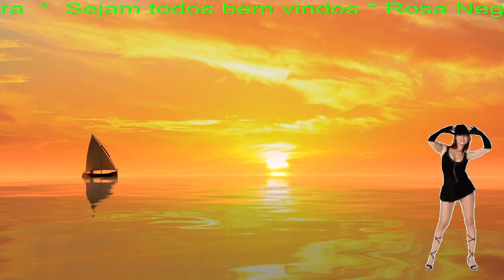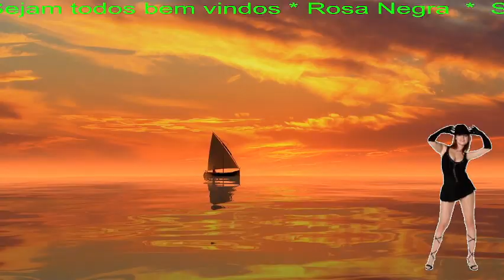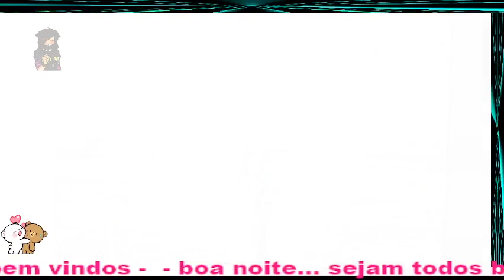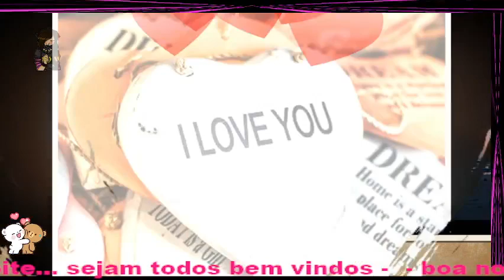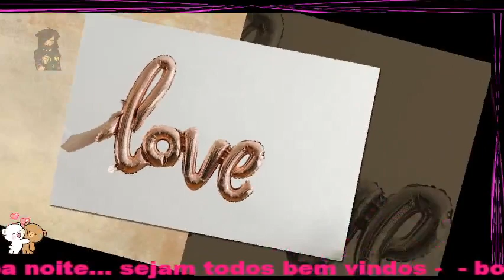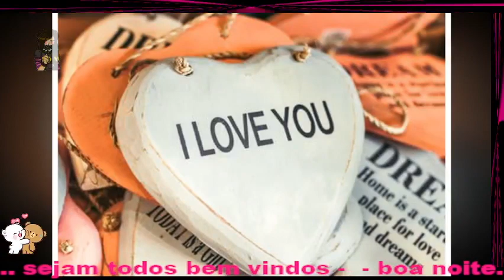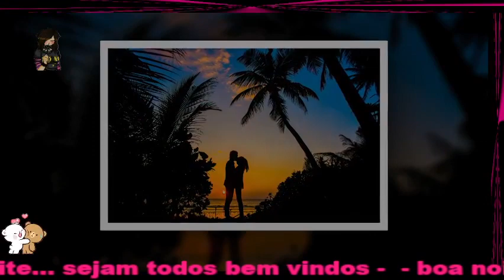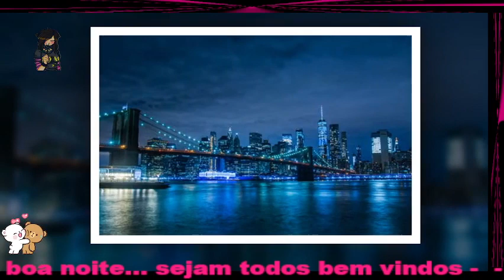Good Night -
Musica gratis para seus videos...
Algumas  imagens tirada da internet / imagens não autorais

▬▬▬▬▬▬▬▬▬▬ஜ۩۞۩ஜ▬▬▬▬▬▬▬▬▬▬
▬▬▬▬▬▬▬▬▬▬ஜ۩۞۩ஜ▬▬▬▬▬▬▬▬▬▬
˜”*°•ڰۣڿ♥ڰۣڿ•°*”˜”*°•ڰۣڿ♥ڰۣڿ•°*”˜”*°•ڰۣڿ♥ڰۣڿ•°*”˜”*°•ڰۣڿ♥ڰۣڿ•°*”˜”*°•ڰۣڿ♥ڰۣڿ•°*”

▬▬▬▬▬▬▬▬▬▬▬▬°•ڰۣڿ♥ڰۣڿ•°*”▬▬▬▬▬▬▬▬▬▬▬

˜”*°•ڰۣڿ♥ڰۣڿ•°*”˜”*°•ڰۣڿ♥ڰۣڿ•°*”˜”*°•ڰۣڿ♥ڰۣڿ•°*”˜”*°•ڰۣڿ♥ڰۣڿ•°*”˜”*°•ڰۣڿ♥ڰۣڿ•°*”

░░██ ██ Rosa Negra Oficial¸.•*´¨`*•.

▬▬▬▬▬▬▬▬▬▬▬▬°•ڰۣڿ♥ڰۣڿ•°*”▬▬▬▬▬▬▬▬▬▬▬
╭•⊰🌺🍃🌸ღڪے🌸🍃ღڪے 🌸🍃╭•⊰🌺╭•⊰🌺
ڿڰۣ✿Rosa Negra Oficial ✿ڿڰۣ